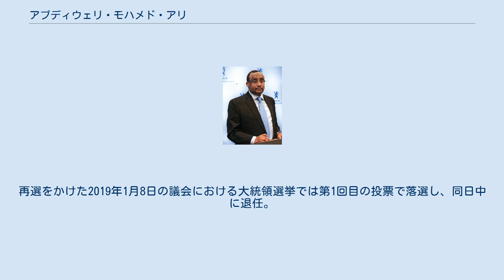アブディウェリ・モハメド・アリ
アブディウェリ・モハメド・アリ（ソマリ語: Cabdiweli Maxamed Cali, アラビア語: عبدويلي محمد علي, ラテン文字転写: Abdiweli Mohamed Ali、通称ガース Gaas）は、ソマリアの経済学者、政治家。
2011年から2012年、ソマリア暫定連邦政府の首相を務めた。
2014年から2019年までプントランド大統領。
ソマリ族出身。
 ソマリアの北東部、今日のプントランド地域の出身。
出身氏族はダロッドのマジェルテーン支族。
ソマリアとアメリカ合衆国の市民権を持つ 。
 アメリカ合衆国の数校で大学教育を受けた。
 ハーバード・ロー・スクールで行政学の修士号を、ヴァンダービルト大学で経済学の修士号を、ジョージ・メイソン大学で経済学のPh.D.を取得している。
 ソマリアに帰国するまではニューヨーク州のナイアガラ大学で経済学の教授をしており、専門は財政学、公共選択論、国際貿易。
 2010年6月12日、アリは当時のソマリア首相モハメド・アブドゥライ・モハメドに認められ、ソマリア暫定連邦政府の計画・国際協力担当長官に任命された。
アリは担当職務の専門家として重要な役割を果たした 2011年6月19日、辞任したモハメド・アブドゥライ・モハメドの後を受けてソマリアの首相代理に指名され、6月23日に正式な首相に指名、6月28日に就任。
モハメドの辞任は暫定連邦政府の統治期間を1年間延長するための条件だった。
 2012年、暫定政府から新政府への移行とともに辞職した。
 2014年1月8日、アブドゥルラフマン・モハムード・ファロレの後を受けてプントランドの大統領となった。
なお、この選挙の最終候補者11人は、アリを含めて全員マジェルテーン支族出身だった。
再選をかけた2019年1月8日の議会における大統領選挙では第1回目の投票で落選し、同日中に退任。